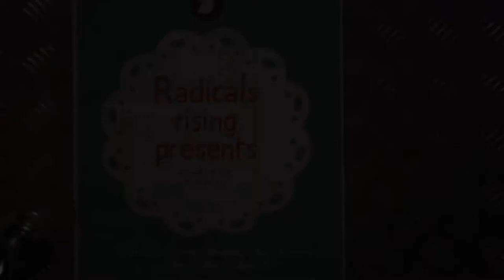Radicals Rising 6 Towns Radio Gig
Stoke SFC Production Crew filmed and edited a local charity gig at The Sugarmill Stoke. Presenter of 6 Towns Radio show, Radicals Rising, Lee Barber, showcased four up and coming local bands for the gig in November.

The Sugarmill
6 Towns Radio
Lee Barber
The Ruby Dukes
Six Towns
Black Mirrors
The Disclosure Project
Stoke SFC Production Crew